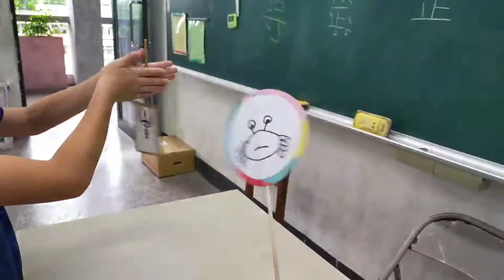明恥國小動畫課輔第二天